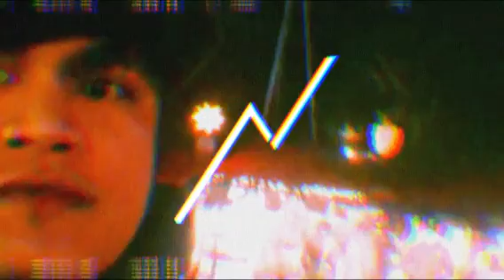Winter Wonder£and 2014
Selfie just make crazy myself
Thats night very bad weather rain and wet but still going around..more fun in the winter wonderland